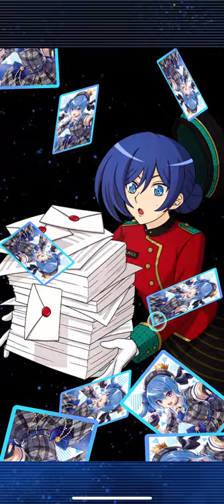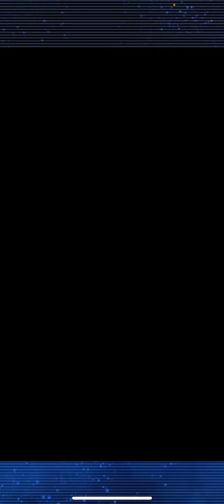Vanguard zero playing 5 training grounds fight